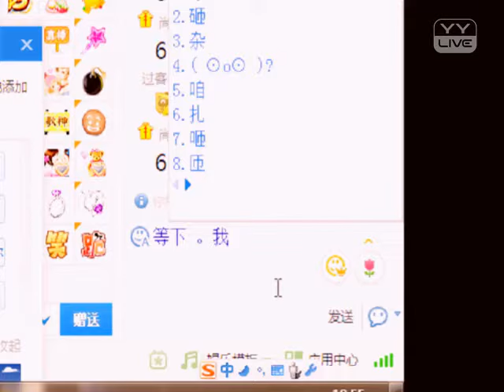我在景德镇等你 - YY 神曲 魔女（Artists Singing・Dancing・Instrument Playing・Talent Shows).mp4